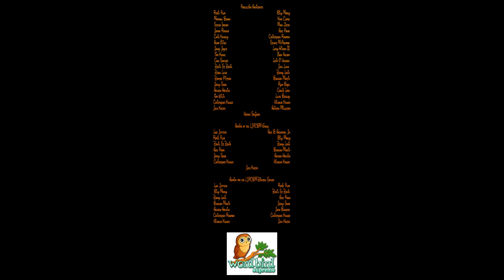WordBird Wednesdays - Episode 124 *NO COMMENTARY*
This episode was originally made, filmed, edited, and recorded on April 28th and 29th, 2024 using ScreenFlow!